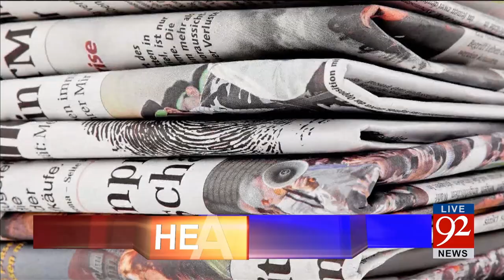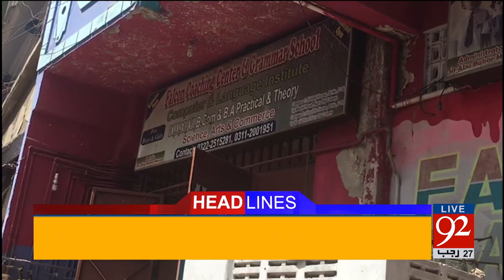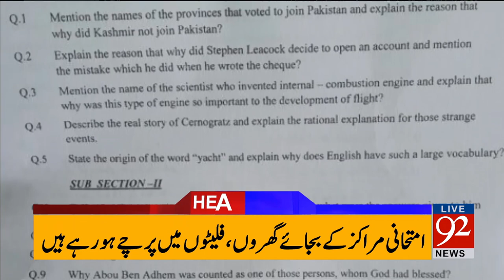Headlines 03:00 PM -25-04-2017- 92NewsHDPlus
Watch  Headlines 03:00 PM -  92NewsHDPlus